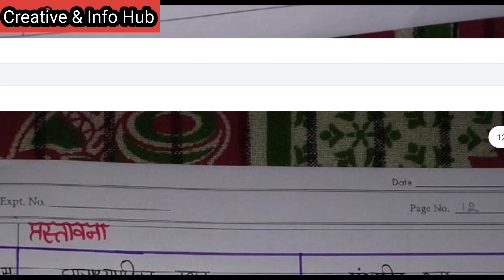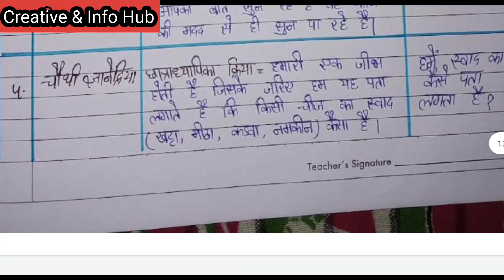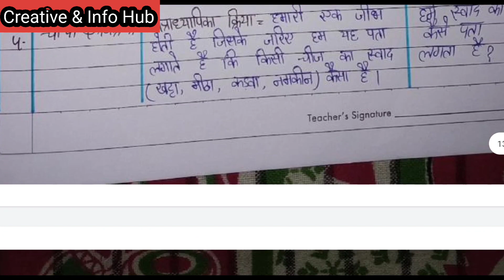EVS Lesson Plan - Senses (ज्ञानेन्द्रियाँ) - Class 2 - Best teaching Strategy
keep supporting